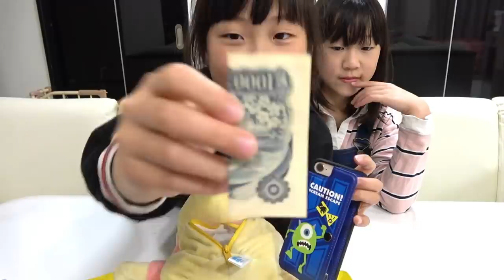ディズニー(シー)に行くときのカバンの中身紹介！小学生姉妹は何を持っていく？【what's in my bag?】【しほりみチャンネル】